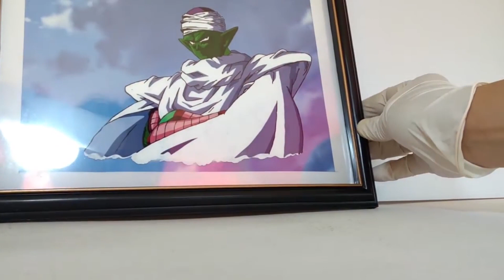019 Dragon Ball - PICCOLO / Animation Cell - Celda de Animación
Piccolo is a prominent character from the "Dragon Ball Z" series, created by Akira Toriyama. He is a Namekian, a green-skinned alien race with antennae, known for their regenerative abilities and use of powerful techniques like the Special Beam Cannon. Initially introduced as a villain in "Dragon Ball," Piccolo is the reincarnation of King Piccolo, a demon who once terrorized Earth. However, his character undergoes significant development throughout the series.

In "Dragon Ball Z," Piccolo transforms from a ruthless adversary into a formidable ally and mentor. He becomes a crucial part of the Z Fighters, the group of heroes defending Earth against various threats. One of his most notable relationships is with Gohan, the son of the series' protagonist, Goku. Piccolo trains and protects Gohan, forming a deep bond that highlights his evolution from villain to hero.

Piccolo's wisdom, strategic mind, and powerful combat skills make him a key figure in many of the series' epic battles. His journey from vengeful enemy to loyal friend and protector embodies the themes of redemption and growth that are central to "Dragon Ball Z."